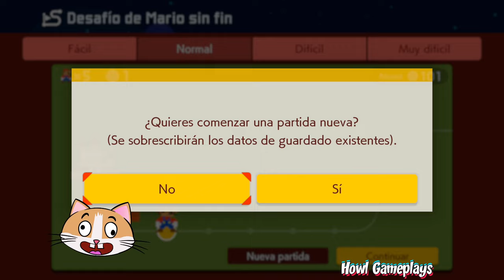¿CÓMO PODRÉ PASAR ESO SIN PERDER NI UNA SOLA VIDA? | DESAFÍO UNA VIDA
Hola chicos! En esta ocasión jugaremos el desafío de una sola vida. Creen ustedes que llegaremos lejos o no? Si crees que no... te tengo una sorpresita! jeje